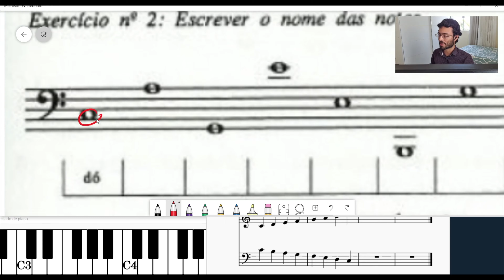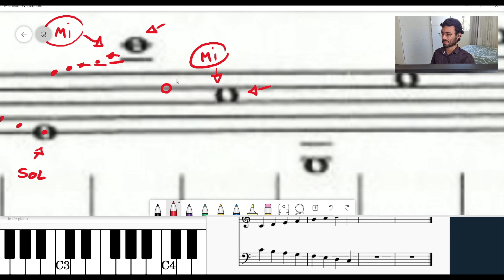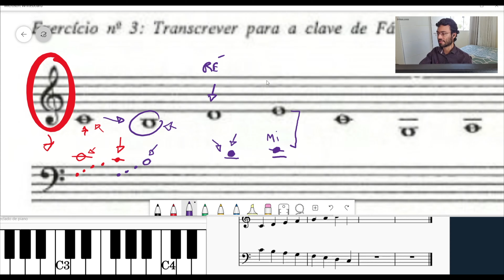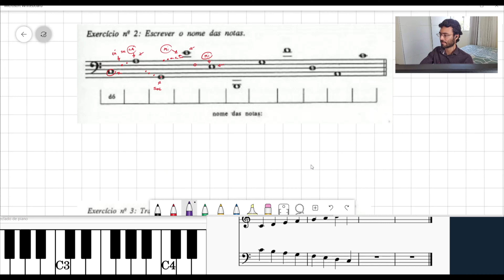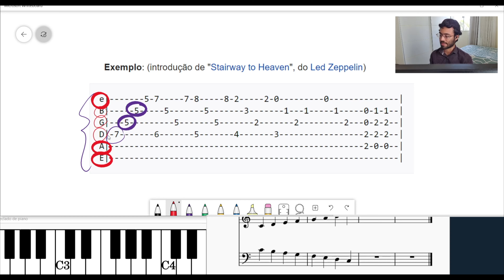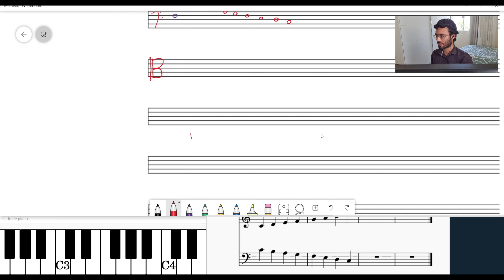Teoria da Música - Aula 05: Clave de Sol e Clave de Fá na quarta linha (2/2)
00:09 Exercício No. 2
03:23 Exercício No. 3
06:25 Tablatura
07:40 Braille e Notação numérica

Livro de referência: Teoria da Música (Bohumil Med)